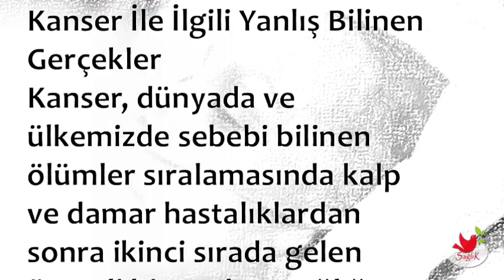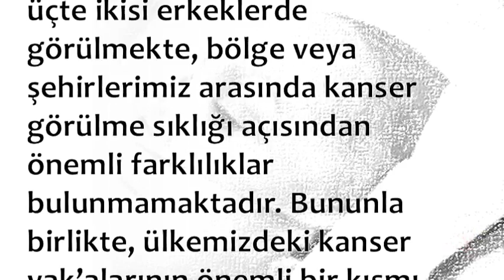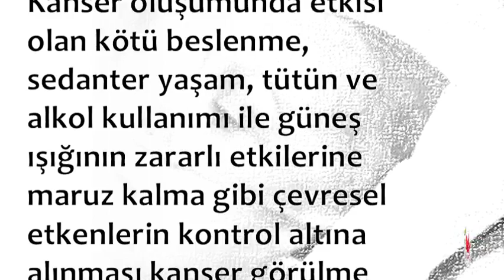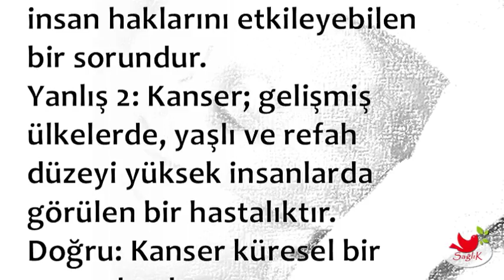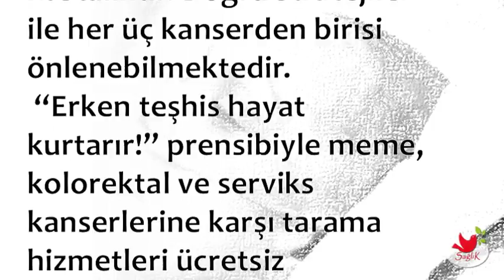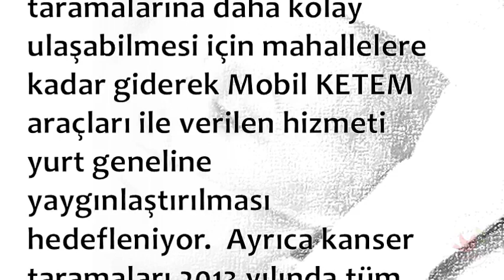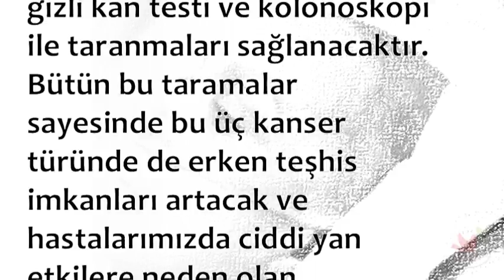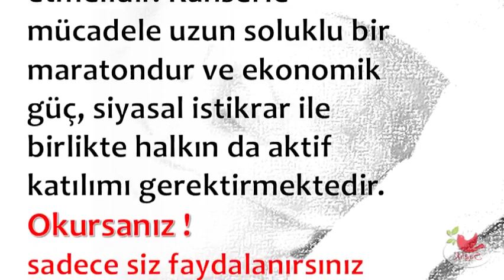Kanserle İlgili Tüm Bildiklerinizi Unutun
Kanserle İlgili Tüm Bildiklerinizi Unutun,kanser nedir,kanser nedir kısaca,kanser nedenleri,kanserle ilgili bilgiler,kanserle ilgili yazılar,kanserle ilgili sözler,kanser çeşitleri ve belirtileri,kanser nasıl tedavi edilir,

💕 SAĞLIKLI YAŞAM;

💕 YAYIN İLKELERİMİZ;

💕 KAYNAKLAR;

☆Siteler
• line.do

💕 YASAL UYARI;